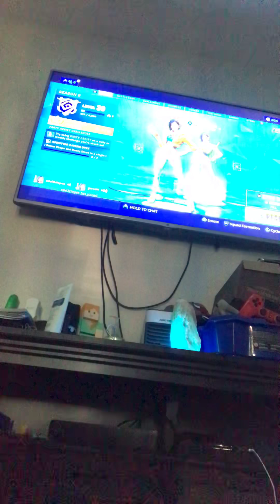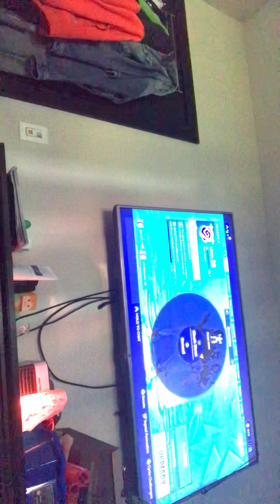My uncle went in to squad and in a default he 1v1 him